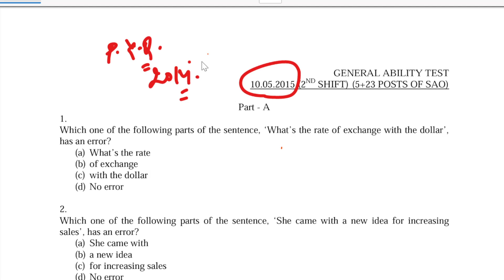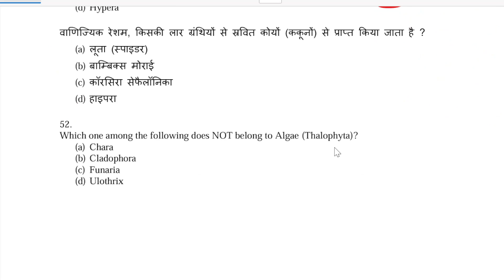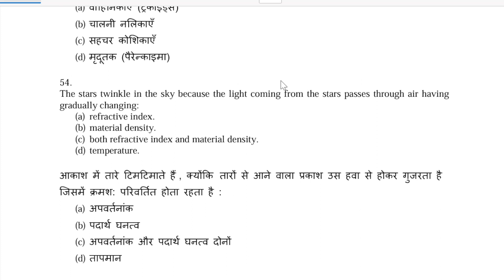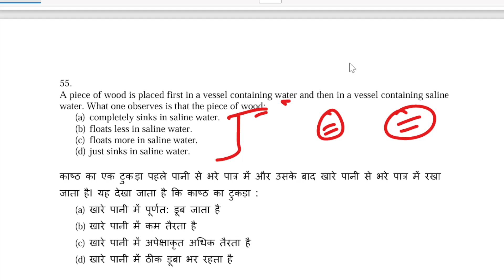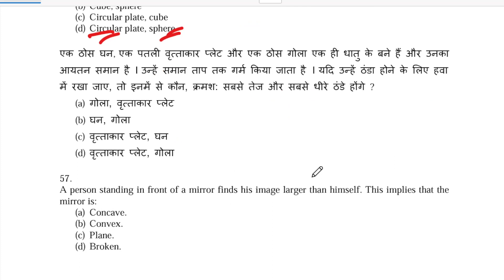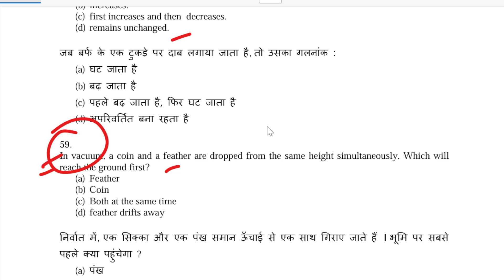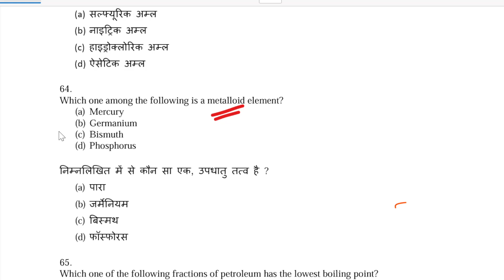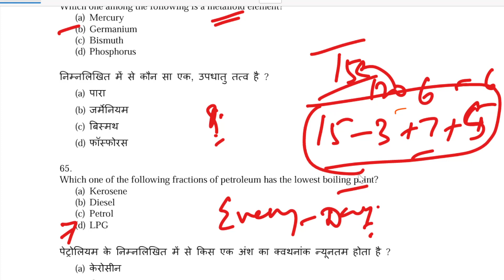general science|senior administrative officer previous year question paper2014|drdo exam preparation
Hello Aspirants ..
In this video, we have discussed general science of    Senior Administrative Officer Exam 2014.

For daily Quiz for the exam Senior Administrative Officer Gr. ii DRDO 2023' join the telegram -
daily Quiz for SAO Gr. II
for information related to SAO Gr. II

Sr. Administrative Officer Notes/Study Materials

Why we are launching the SAO notes/study material?
1. On Aspirants demand, we launched Notes for ESIC Deputy Director and APFC, AO/EO, many aspirants Passed the RT.  Please see our official the telegram. Link is in description box.
2.  Again, on SAO Aspirants demand only we are going to lunch for this exam also.

 Notes/Study Materials of all Subjects (SAO Syllabus) are available:

1. Indian Union
2. Current Affairs (National + International Current Affairs of 18 months)
3. Personal Management
4. Industrial Relations
5. General Science
6. Computer
7. Office Management & Procedure
Characteristics of Notes:
1.  Made by subject’s expert (especially competitive exam expert). Previous year Question Paper is our guide.
2. All notes are upto date.
3. For working aspirants, will prove boon as you will get all relevant and reliable study materials at one place
4. Strictly according to the Syllabus.
5. To the Point.
6. Each notes will be around 60-75 Pages.
7. Notes are Combination of Concept and Facts as you know this is the requirement of this exam (See Previous year question paper)
8. Notes have been made keeping in mind that those who have not started preparation yet can refer and prepare very well with the help of these notes.
9. Will be highly helpful in last minutes revision.
10. Medium is English
11. Notes are in very simple language; it can be easily understood by Hindi Medium aspirants also.
12. Notes for All subjects will be available except Maths and English. Strategy + Sources for both subjects will be informed. Sufficient MCQs will be available for practice
13. Current Affairs notes will be provided before 1 month of Exam.
Step 1- Pay through the following payment link gateways.
Step 2- Send the Payment screenshot on whatsapp-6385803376
Step 3- After confirmation within 4-5 minutes Notes will be deliver in PDF format on your WhatsApp or Telegram or your Mail.

You can pay through GPay/Paytm/Phonepe  on this number-
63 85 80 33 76

Or on this Bank details:
Bank Name- Bank of India
Bank Holder’s name- Priyanka Sah
    Price
1. Price of SAO notes- Rs. 6000/-
 on Discount, it is Available on Rs. 3000/-
on Discount, it is Available on Rs. 2400/-
3. Price of Individual notes- 500/- each notes

*For further information related to Notes/Study material you may reach to us on: